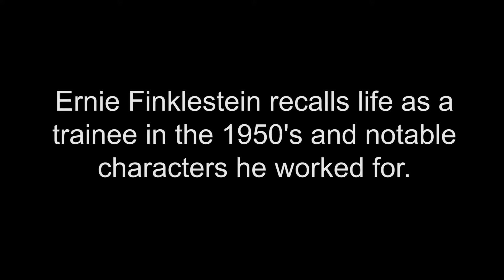Museum video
Ernie Finklestein recalls life as a trainee in the 1950's and notable characters he worked for